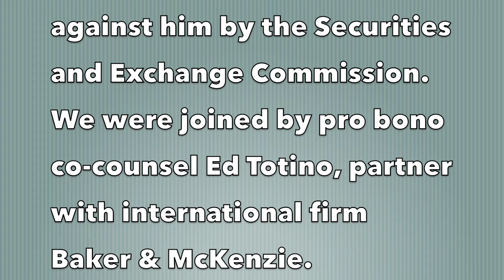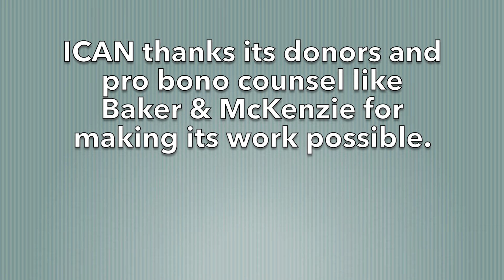Case Profile: SEC v Punch TV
Hear from Punch TV founder Joseph Collins about the devastating impact the SEC's lawsuit has had on him despite no allegations of fraud or investor harm.  Also hear from ICAN Law's pro bono co-counsel Ed Totino from Baker & McKenzie on the need for pro bono representation in SEC cases for the many people who don't have the resources to defend themselves against SEC allegations.